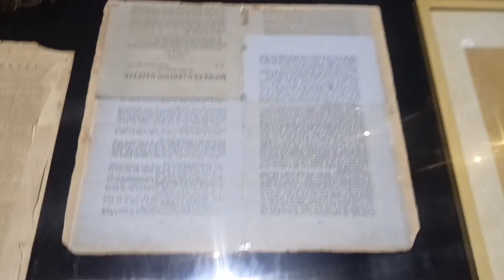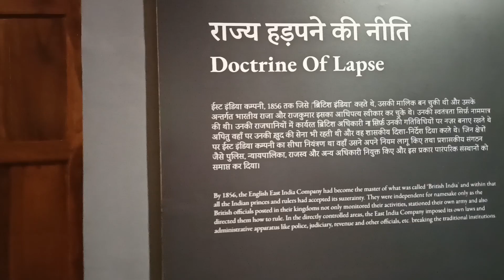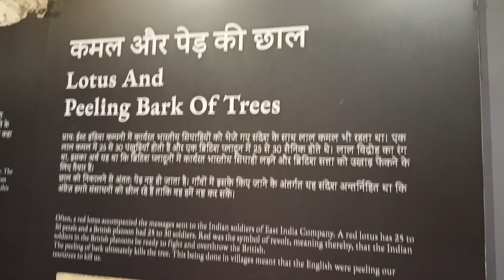Indian kings कि आखरी निशान कहा है। 😭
Kiaan Priya
Love Marriage Couple
Cute Couple
Love Marriage
bijay riya vlog
viral blogger jharkhand
viral vlogger
viral vlogger jharkhand
jharkhand ka viral vlogger
ranchi vlog
daily vlog
nandini ashis video
nandini ashis blog
nandiniashish vlog
love story
lovestoryvideo
real love Marriage
real love story
love Marriage
viral jharkhand blogger
cutecouple
love marriage couple
life of couple
Indian couples life
couple vlogs india
couple life blog
couple shorts
couples short
Sunil Guriya
BB ka gulam
Love
hindi
life of couple
vlog video

My Accessories:

Hi quality boya Mic

My Tripod

My Mobile

50 MM LENS

GORILLA POD FOR VLOG